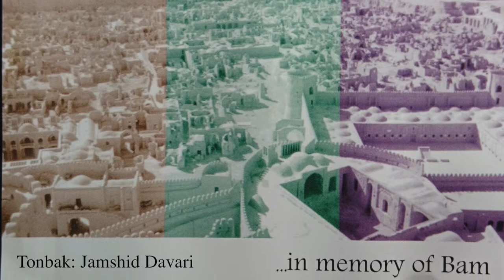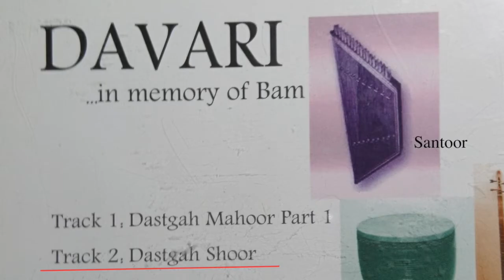استاد جواد داوری - Ostad Javad Davari - in memory of Bam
Dastgah Shoor
Setar: Ostad Javad Davari
Tonbak: Jamshid Davari